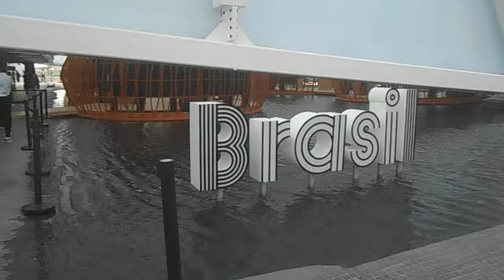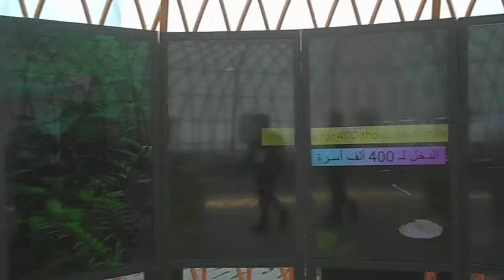Welcome to BRASIL